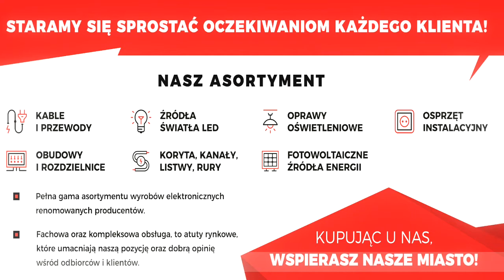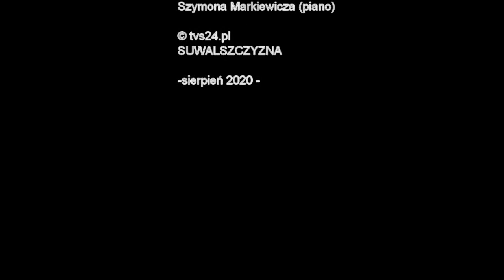SUWAŁKI GOSPEL CHOIR, koncert z okazji 300-Lecia Suwałk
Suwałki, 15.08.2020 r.